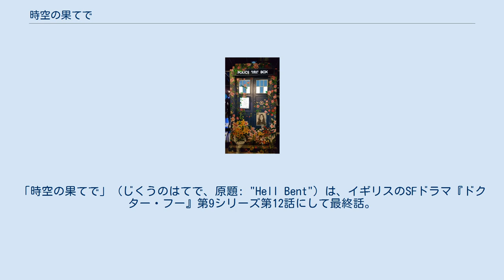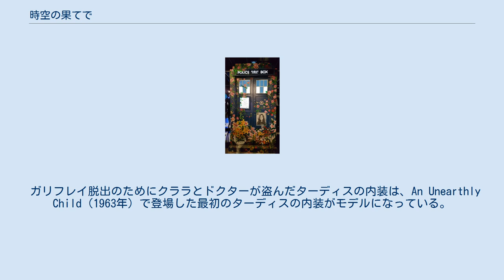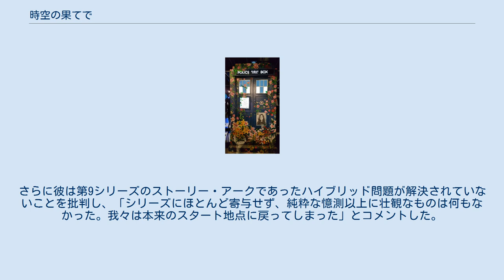時空の果てで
「時空の果てで」（じくうのはてで、原題: "Hell Bent"）は、イギリスのSFドラマ『ドクター・フー』第9シリーズ第12話にして最終話。
2015年12月5日に BBC One で初放送された。
脚本はスティーヴン・モファット、監督はレイチェル・タラレイが務めた。
 本作では、異星人のタイムトラベラー12代目ドクター（演:ピーター・カパルディ）が自らの種族タイムロードによる監獄を脱出して惑星ガリフレイに到達し、新たな大統領に就任する。
彼はタイムロードの間で予言されている、ガリフレイの廃墟に立つとされるハイブリッドの知識を使い、コンパニオンのクララ・オズワルド（演:ジェナ・ルイーズ・コールマン）の命を救おうと奔走する。
その過程で宇宙の終焉に辿り着いた彼は、不老不死の存在として生き延びていたアシルダ（演:メイジー・ウィリアムズ）と遭遇し、自分自身とクララが2人で1人のハイブリッドと化したことを指摘される。
 ガリフレイ脱出のためにクララとドクターが盗んだターディスの内装は、An Unearthly Child（1963年）で登場した最初のターディスの内装がモデルになっている。
また、ラシロンは「時の終わり」（2009年 - 2010年）以来の再登場を果たす。
クララは極性を反転させたというフレーズを口にしており、これは3代目ドクターをはじめとするドクターが頻繁に口にしていたものである。
ガリフレイに到達したドクターが訪れた納屋は、彼が幼少期を過ごし（「聞いて」）、後に終末兵器モメントを起動しようとした（「ドクターの日」）場所である。
 ハイブリッドがドクターとクララの2人のことであると明言される前に、アシルダはドクターが半人間半タイムロードのハイブリッドではないかと仮定している。
8代目ドクターは1996年のテレビ映画で同様の主張をしていた。
アシルダがターディスのドアを4回ノックした際、ドクターは「いつも4回だ」と指摘している。
これは10代目ドクターの死について「彼は4回ノックする」と予言されていたことを反映している。
ドクターがクララの記憶を消去することを決めた際、以前にもテレパシーを使って同じことをしたと彼は告げている。
これは10代目ドクターが「旅の終わり」（2008年）でドナ・ノーブルの旅の記憶を消したことを指している。
最終的にクララの策略でドクターがクララの記憶を失うことになるが、その後彼が訪れたクララのレストランは「ドクターからの招待状」（2011年）で11代目ドクターが訪れたレストランと同じ内装をしている。
そのエピソードでは当時のコンパニオンのエイミー・ポンドとローリー・ウィリアムズも店を訪れており、12代目ドクターはその2人にも言及している。
 「魔術師の弟子」でミッシーはクロイスター戦争について、ドクターが月と大統領の妻を盗んだとして言及していた。
彼は本作でその言及について訂正を入れており、大統領の妻ではなく娘だったこと、そして月は盗んだのではなく失ったのだと主張している。
 ドクターがレストランに向かって歩く場面では、フォクシス版の「ドント・ストップ・ミー・ナウ」が流れている。
この歌は「オリエント急行のミイラ」でも使用された。
店内でドクターがエレクトリック・ギターで演奏した曲はクララのテーマ曲のアレンジである。
この曲はマレイ・ゴールドが作曲し、クララ役のコールマンが初めて『ドクター・フー』に出演した「ダーレク収容所」（2012年）で最初に流れた。
また、12代目ドクターは "Bad Wolf" のライトモティーフも演奏している。
 「時空の果てで」の台本の読み合わせは2015年8月4日に行われ、撮影は2015年8月10日に開始された。
ネバダ州やガリフレイでの屋外のシーンはスペインのカナリア諸島のフエルテベントゥラ島で8月下旬に3日をかけて撮影された。
 メイジー・ウィリアムズは「死んだ少女」・「生き続けた少女」・「カラスに立ち向かえ」でアシルダ役、ケン・ボーンズは「ドクターの日」で将軍役、クレア・ヒギンス は「ドクター前夜」と「魔術師の弟子」でオヒラ役を演じており、それぞれの役で再出演した。
「時の終わり」でラシロン役を演じたティモシー・ダルトンも再出演を依頼されたが、撮影に参加できず、ドナルド・サンプターが演じることとなった。
彼は ...